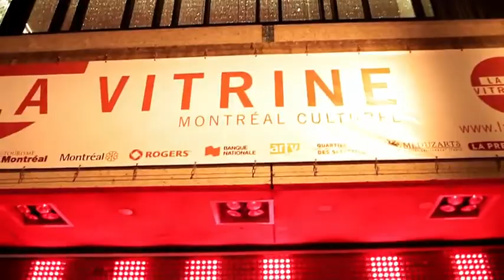Fachada em movimento usando Cluster